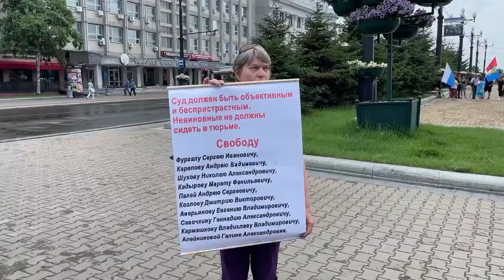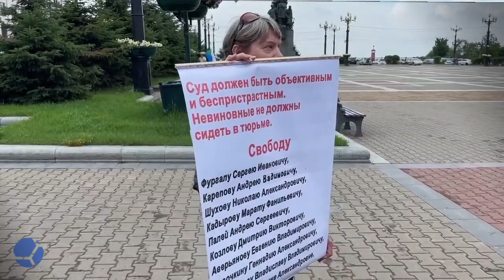«У нас сейчас правда - это преступление!» - Хабаровск выходит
«У нас сейчас правда - это преступление!»
С такими словами сегодня хабаровчане вышли в одиночные пикеты.
Один пикет, посвящённый политзаключенным по делу Фургала, прошёл на Комсомольской площади.
Вторым пикетом активист «похоронил» Конституцию РФ